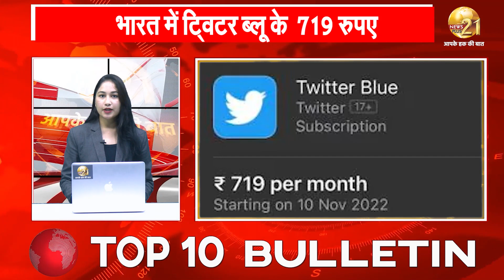TOP 10 BULLETIN || 11.11.2022 || News Plus 21